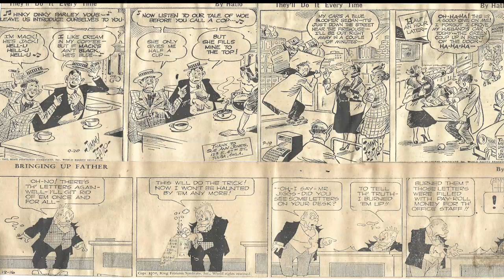Cartoon Parade #448 of the Early 1950s